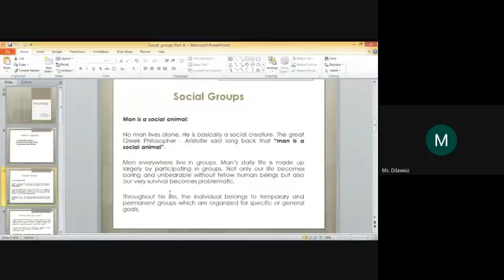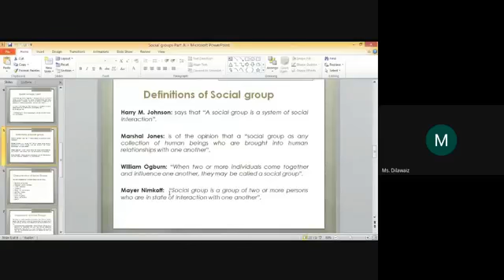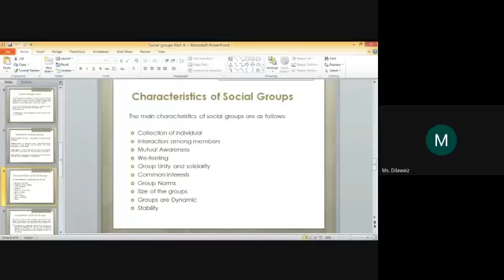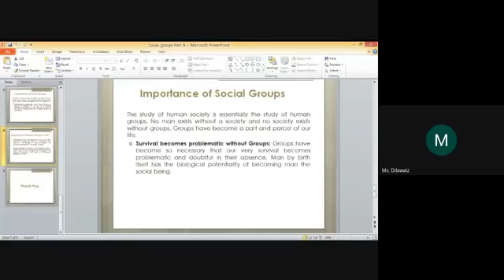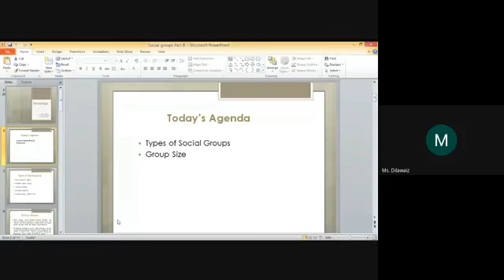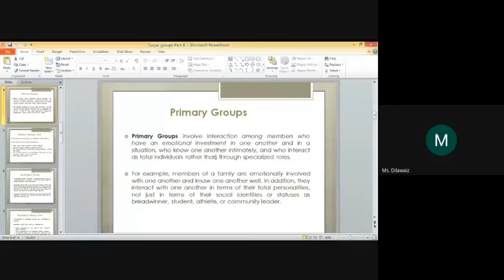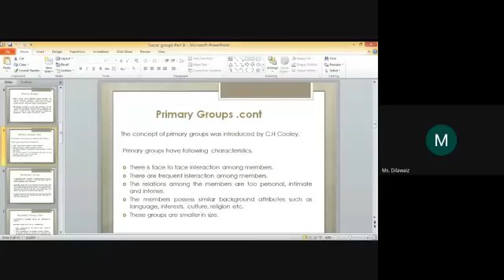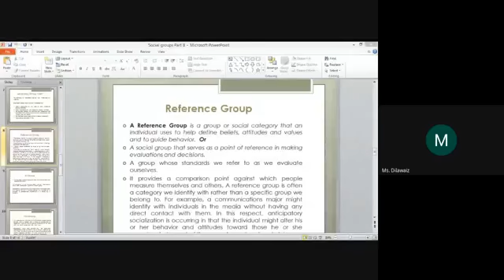Sociology Lecture 20: Characteristics of Social Groups